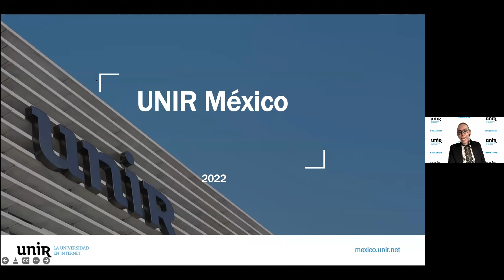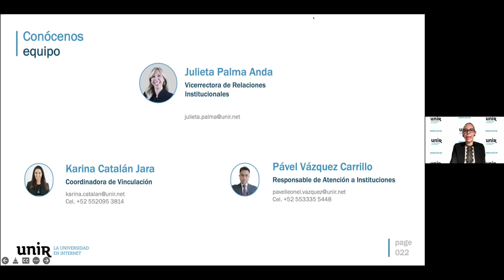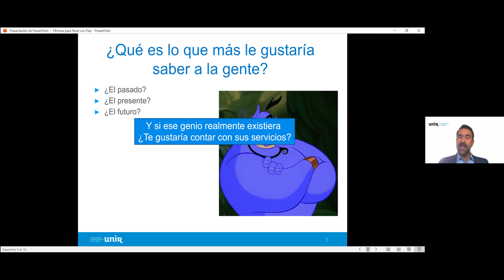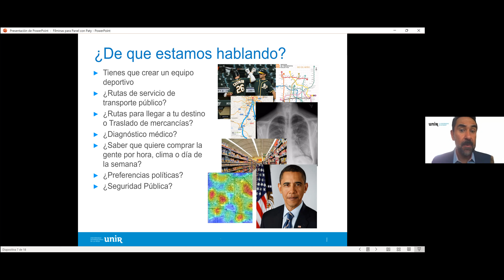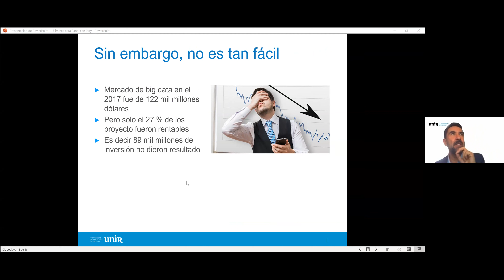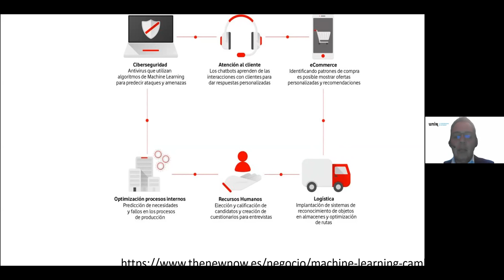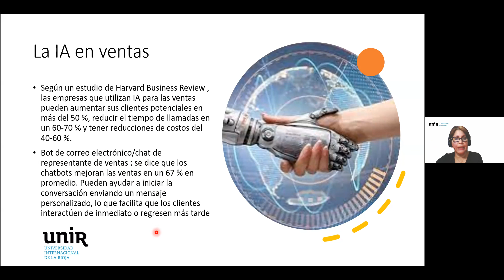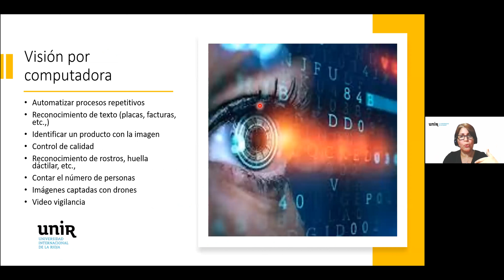Panel "Tomando mejores decisiones: Big Data + Inteligencia Artificial"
¿Cómo sacar provecho de mis datos?, ¿Qué beneficios ofrece analizarlos?, ¿Por qué es importante el Big Data para mi empresa?, ¿En qué me puede beneficiar?, ¿Por qué es importante la Inteligencia Artificial y como empezar a aplicarla?, ¿Cómo puedo conocer mejor a mis clientes?, ¿En qué áreas de la empresa puedo sacar provecho de los datos?

Conocer todos los beneficios y ventajas que ofrece el gran manejo de datos y uso de técnicas inteligentes para mejorar la toma de decisiones será sin lugar a dudas una ventaja competitiva que toda empresa debe implementar.